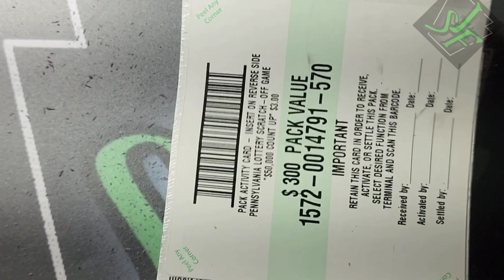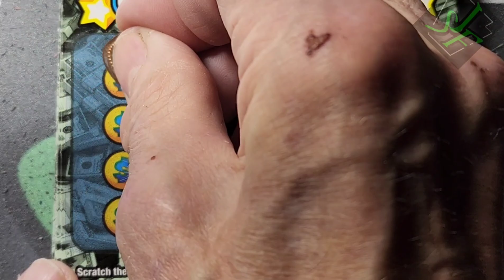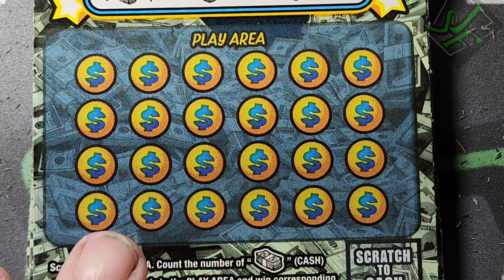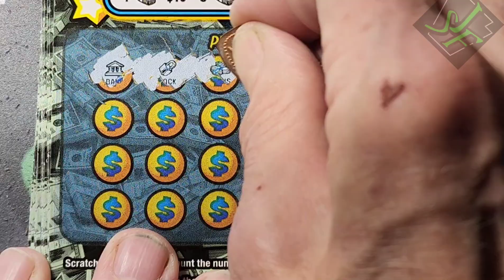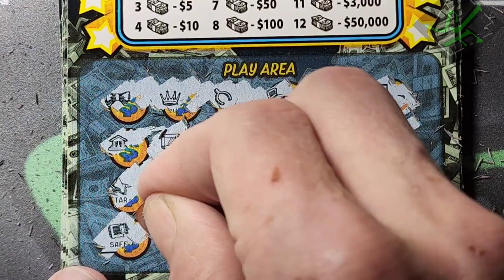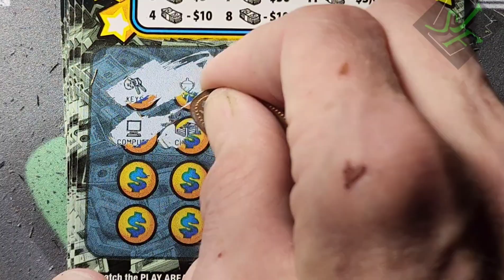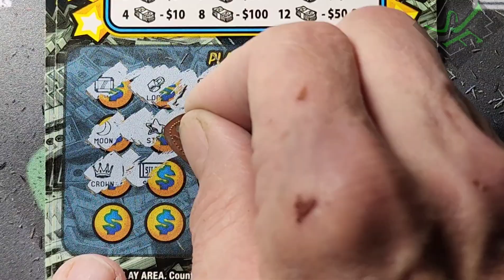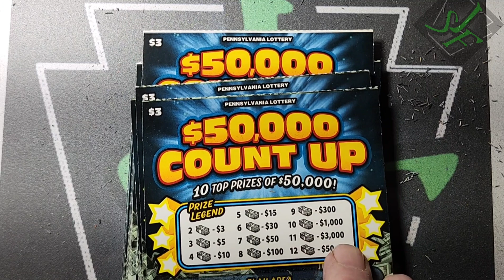Book of $50,000 Count Up. Will the last be the best. You Betcha.